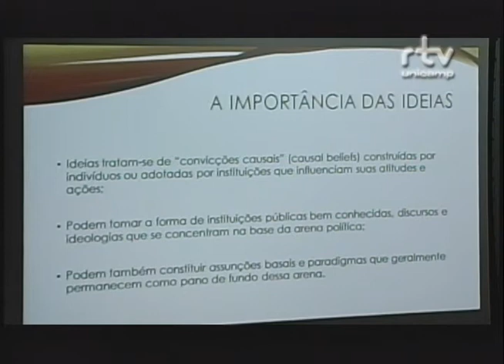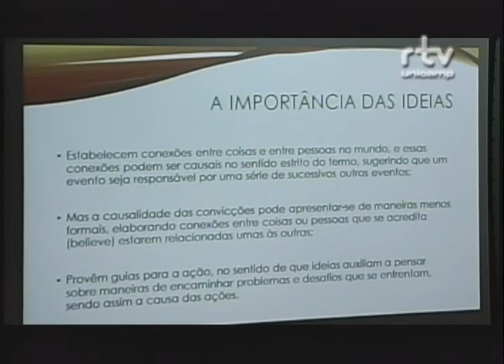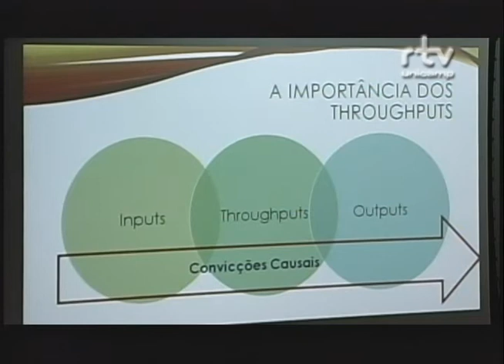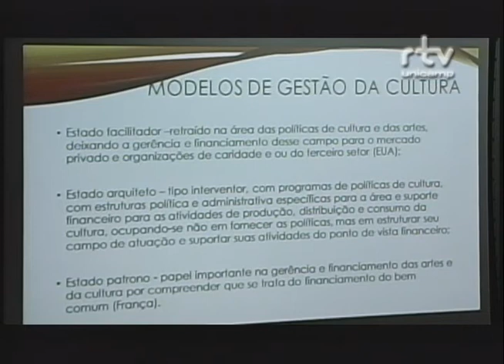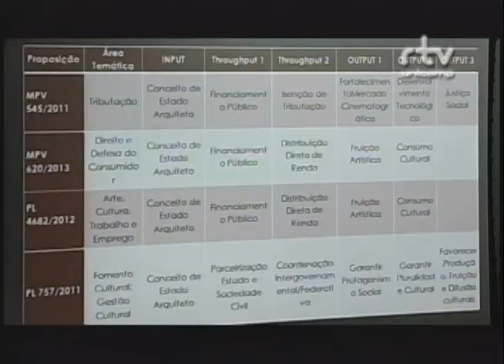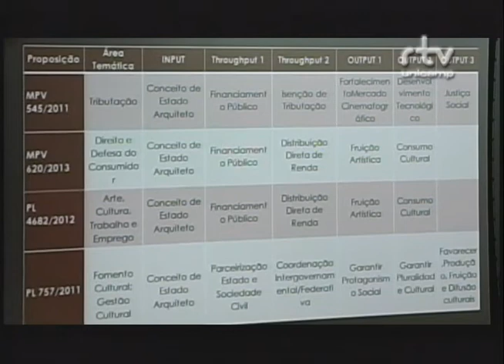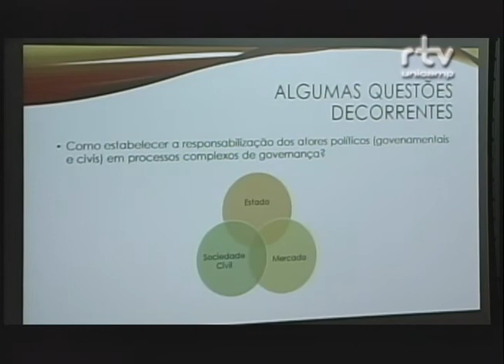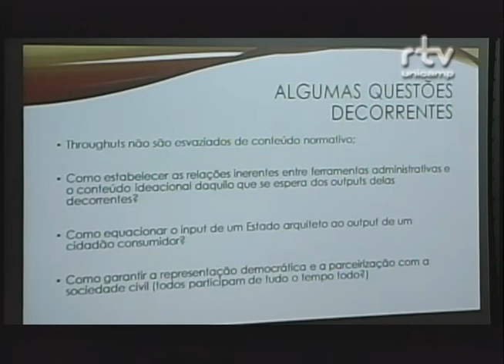Fórum Alternativas para a Gestão Pública - José Veríssimo Romão Neto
José Veríssimo Romão Neto, Pesquisador do Núcleo de Pesquisas em Políticas Públicas da USP e Coordenador do Curso de Gestão Pública da Universidade Metodista de São Paulo (UMESP), durante a palestra “Parceirização na Área da Cultura: Algumas questões do que se observa” no Fórum Alternativas para Gestão Pública. O evento foi realizado pelo Fórum Pensamento Estratégico (PENSES) da Universidade Estadual de Campinas (Unicamp), no dia 23 de junho de 2015, no Auditório do Instituto de Economia da Unicamp.